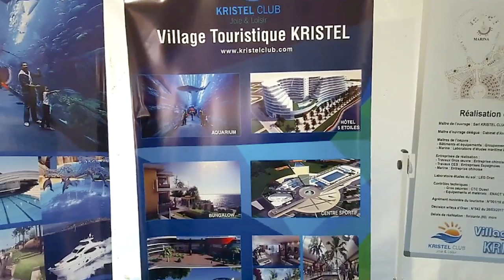اول اكواريوم سيقام بالجزائر 🐬🐟🐠🐙 NEW MARINA IN KRISTEL ORAN